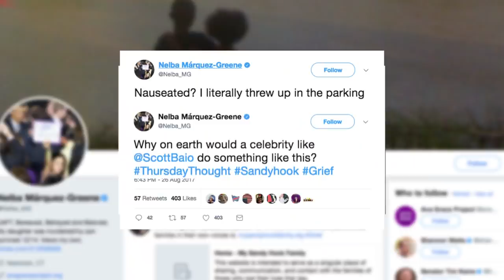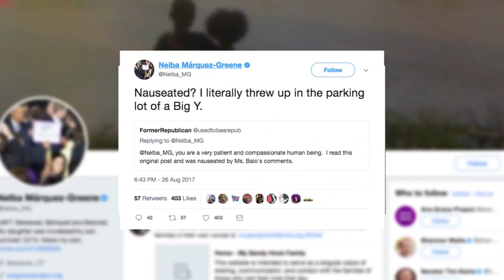Scott Baio Pushes Sandy Hook Conspiracy and His Wife Rips Victim's Mom | Page Six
After retweeting a meme that supports a conspiracy theory claiming that the Sandy Hook massacre was fake, actor Scott Baio found himself under some harsh criticism from parents of the victims. In a surprise twist, Baio's wife entered the fray.